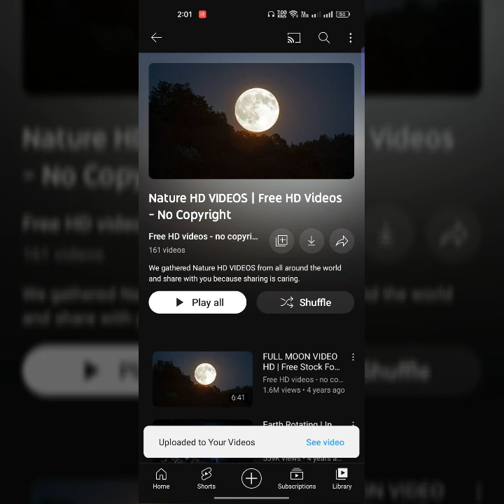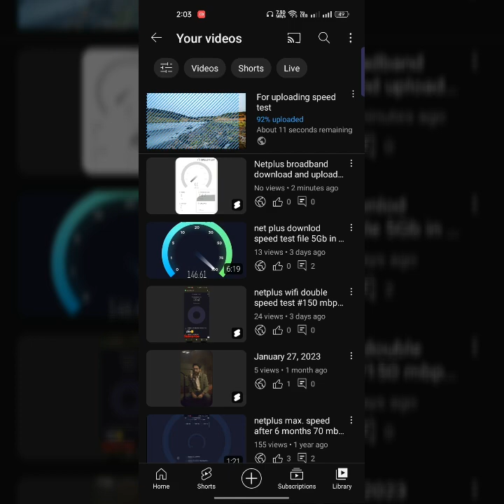netplus wifi uploading speed test 980 mb in just 2 minute's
uploading speed test